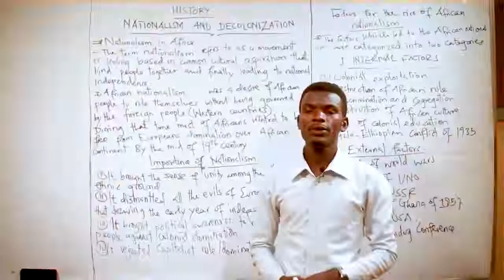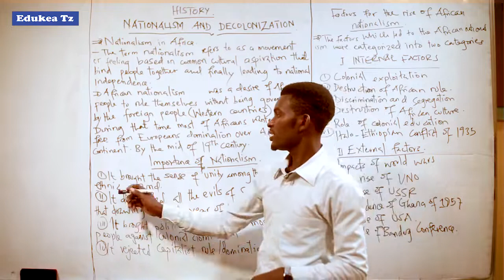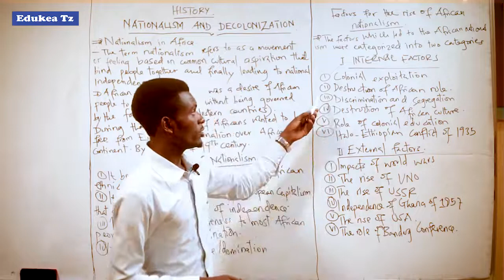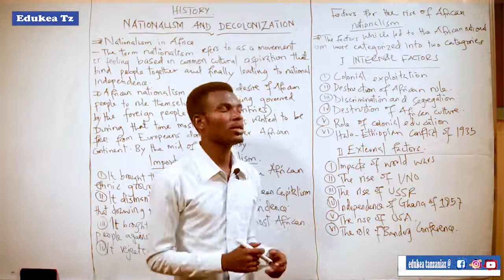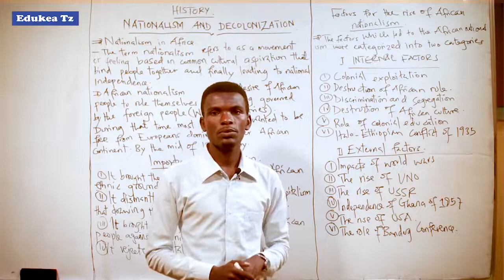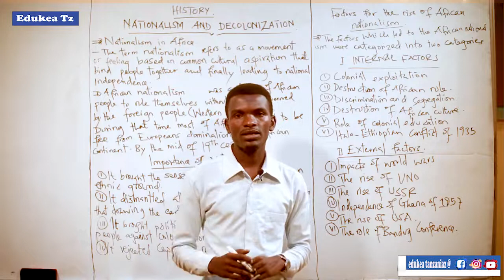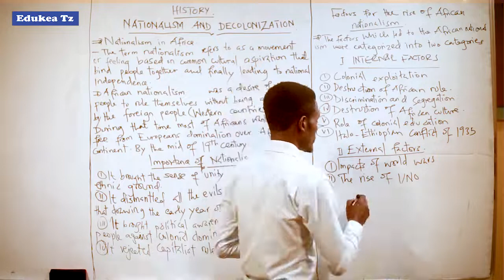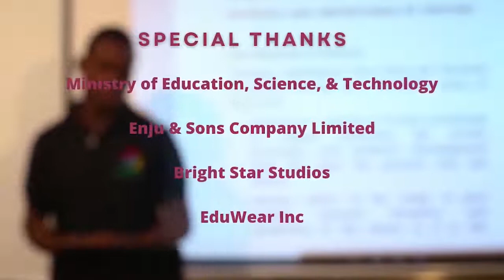HISTORY FORM IV NATIONALISM AND DECOLONIZATOIN 1 OF 5